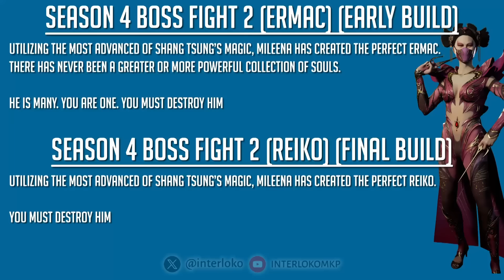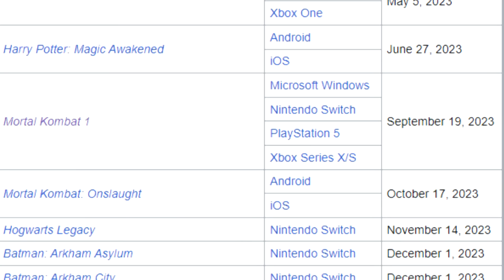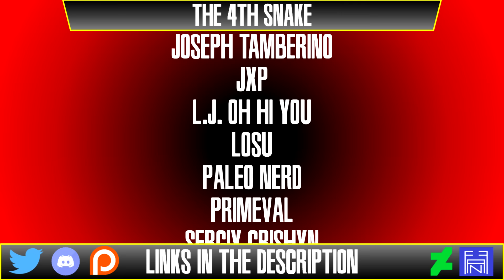Was Ermac Planned For M1K's Base Roster? | Kombat Theory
00:00 - Intro
00:08 - Character Select
01:24 - Jank CGI
01:56 - Arcade Endings
02:46 - Season 4 Mesa Boss
03:21 - Chapter 15 Data
03:43 - Rushed Release
04:44 - Why?
05:16 - Conclusion